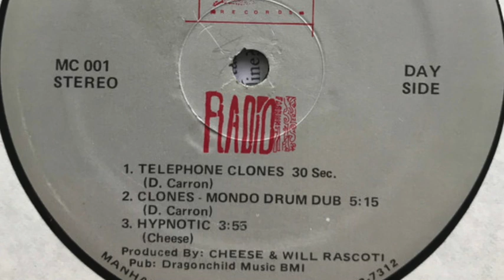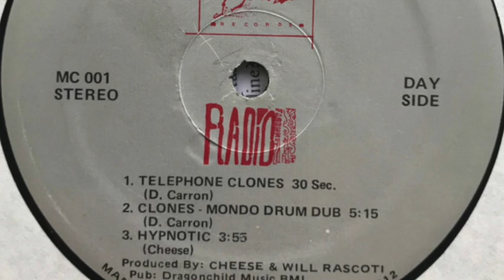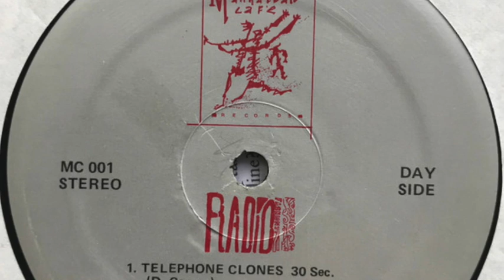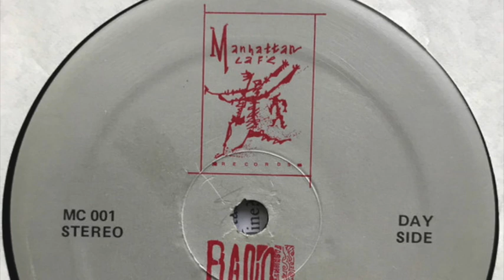Radio Fashion – Hypnotic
Label: Manhattan Cafe Records ‎– MC 001
Country: US
Released: Unknown